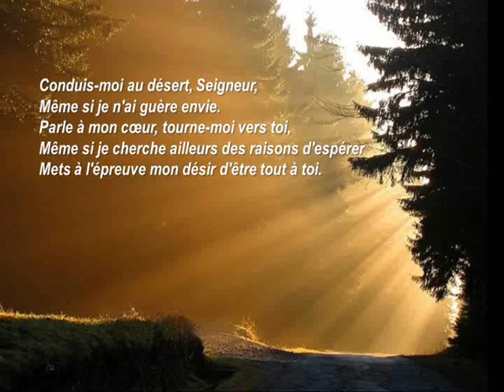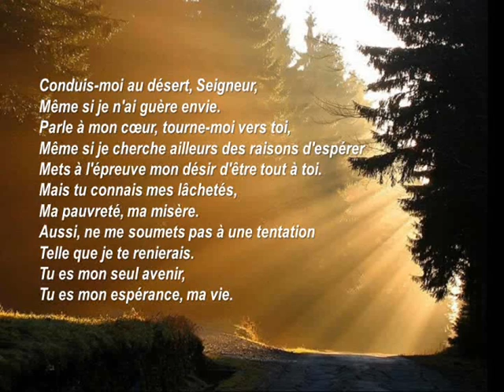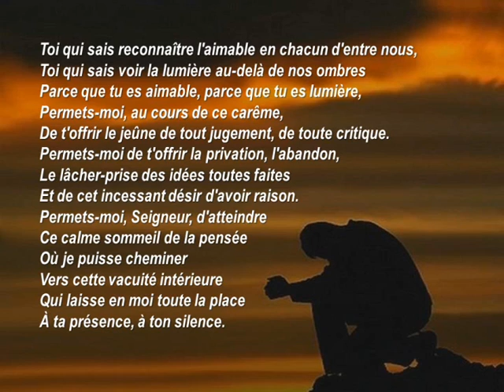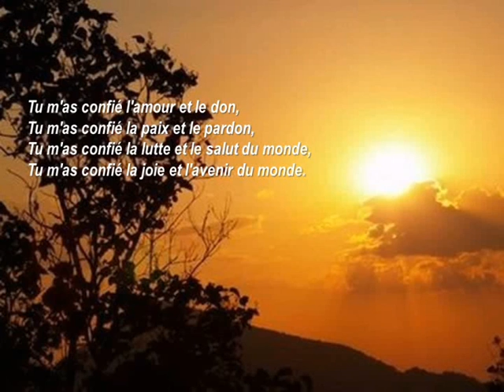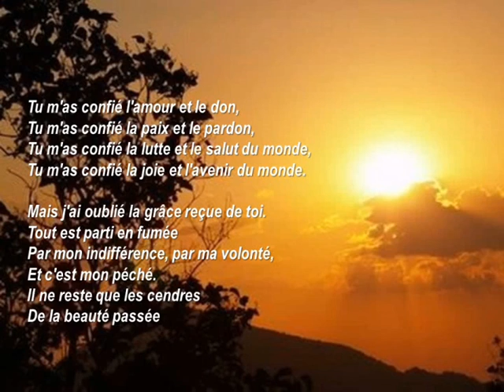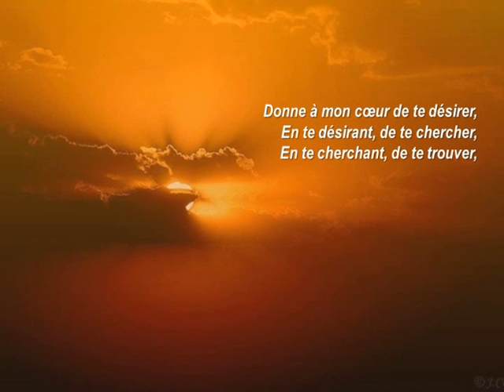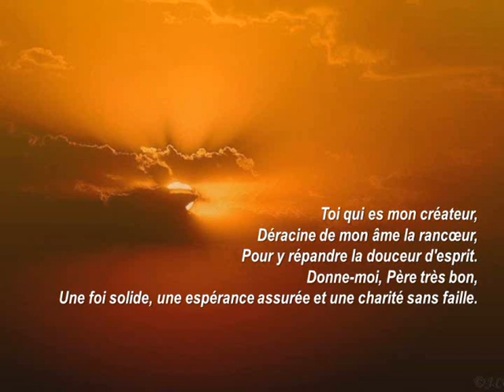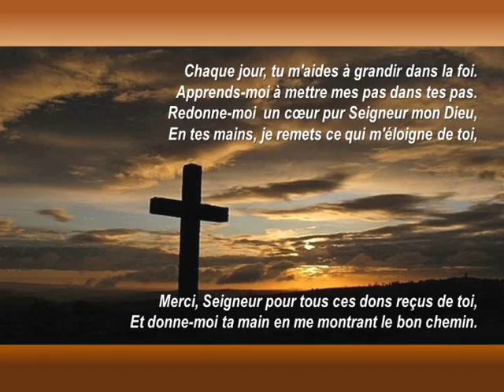Des Cendres.wmv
temps de prière et de méditation pour entrer en Carême.